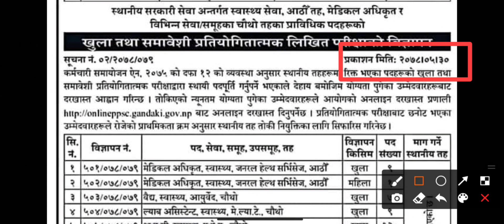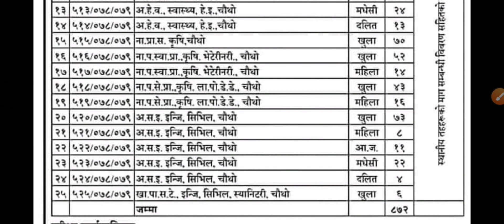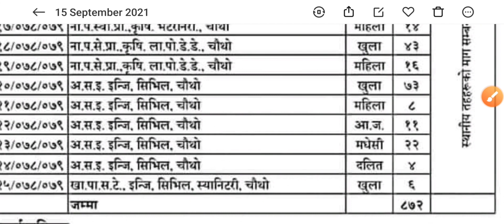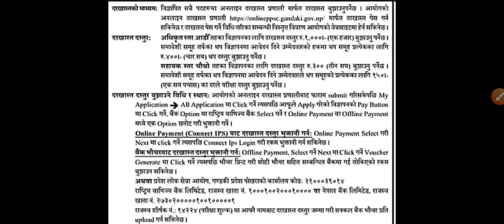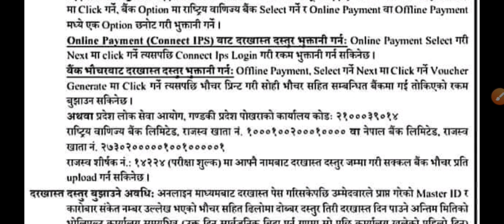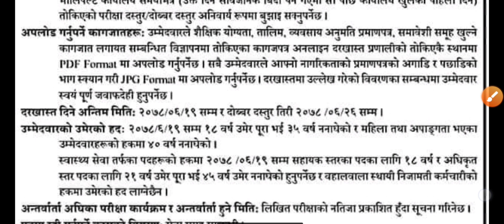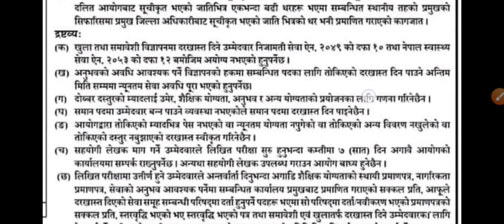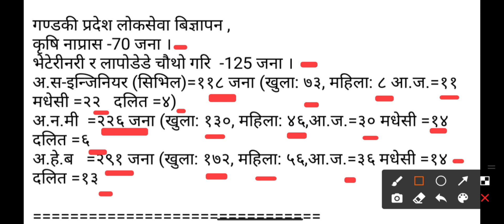Gandaki pardesh loksewa ayog vacancy 2078/79/गण्डकी प्रदेश लोकसेवा विज्ञापन/सूचना २०७८/७९.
सम्पूर्ण साथी हरु नमस्कार🙏🙏
हाम्रो Tech Biren YouTube channel मा तपाईंहरूलाई स्वागत छ।
सदाको जस्तै आज पनि  एउटा नया भिडियो ल्याएर उपस्थित भई सकेकेको छु। आज विशेष गरेर लोकसेवा तयारी गर्ने साथी हरु काे लागि यो भिडियो खास हुनेछ ।। भिडियो लाई पूरा हेरी सल्लाह सुझाव दिन नभुल्नु होला।।।

हाम्रो विभिन्न Social Media हरु:-

                                                                  धन्यबाद!!